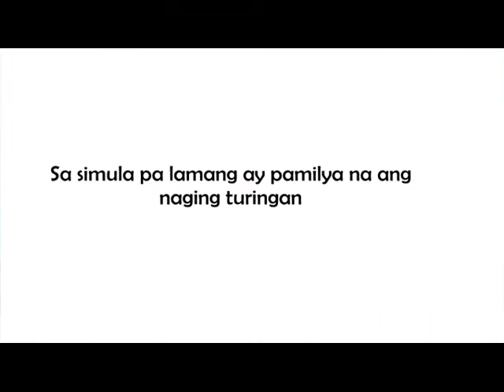IV-Celsius the best